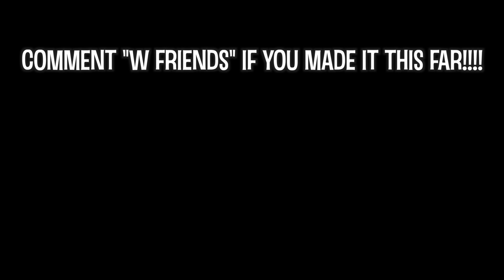I CANT AFFORD TO PAY RENT (PRANK ON MY FRIENDS)